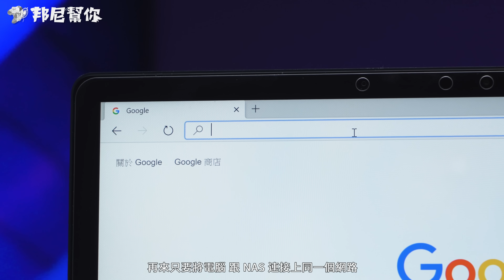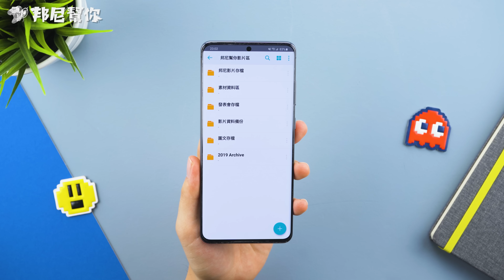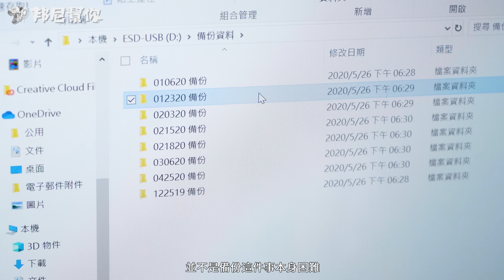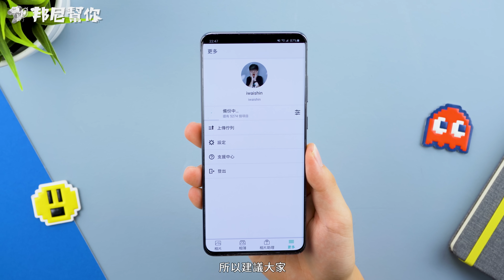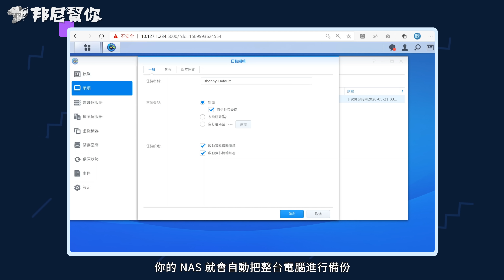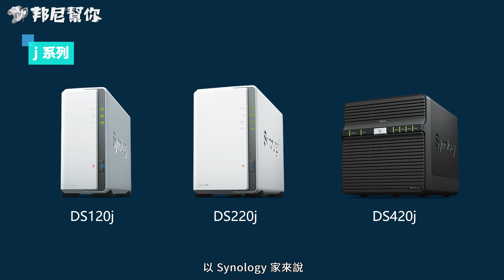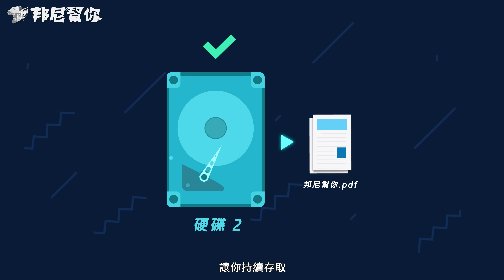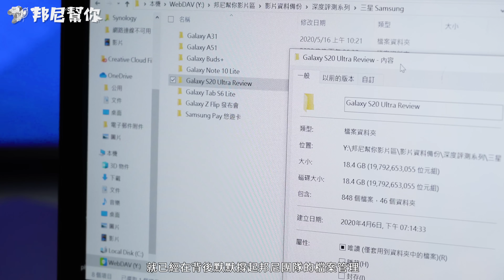「邦尼LOOK」一次看懂 NAS 重點解析！Synology DS720+ 開箱評測（NAS 推薦選購建議、備份整台電腦、備份手機相片 評價、實測、硬碟如何選？ NAS 值不值得買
邦尼幫你 3C 科技評測 ptt Synology DS720+ Synology NAS DS720plus 備份電腦 備份手機 Synology DS720+ 完整開箱評測實測、評價、推薦、值不值得買。NAS 是什麼？你一定聽過 NAS，但 NAS 究竟可以做什麼呢？本集邦尼除了會帶大家備份整台電腦以及手機相片外，也一起透過 NAS 搭建屬於你的雲端硬碟以及私人的影片庫，更多的是，邦尼也會分享如何選購 NAS 、 如何挑選推薦使用的插槽數量、性能、系列、m.2 NVME SSD快取以及硬碟。此外，我們也實際透過 NAS 備份你手機上的相片，並且將個人電腦整台進行備份，就讓邦尼帶著大家一步一步邁進簡單且自動化的檔案備份吧！

DS720+ 搭載 Intel Celeron J4125 ，採用 Gemini Lake 架構，在降低功耗的同時，與上一代 DS718+ 相比，有 15% 的性能提升。搭配 DDR4 2GB ，最大可以擴充至 6GB 。順帶一提，在記憶體配置上，今年Plus全系列都是DDR4。此外， DS720+ 也擁有獨立兩個 m.2 NVME 的 SSD 插槽，在不佔用插槽空間的前提下，同時支援 Synology SSD 讀寫快取

- 邦尼找重點：
0:00 邦尼幫你 開場
0:31 NAS 是什麼？介紹
0:52 Synology NAS 設定教學
1:41 QuickConnect ID
2:00 DiskStation Manager (DSM)
2:09 Synology Drive 使用教學
2:49 Video Station
3:40 備份整台電腦 備份手機相片
4:16 手機相片備份 Moments
5:20 Active Backup for Business 功能
6:22 NAS 選購建議、影碟選擇大小、效能選擇
8:09 硬碟 選購建議
8:19 RAID 1 介紹

本期卡司：
出演：Synology DS720+
主謀（製作人）：邦尼
內容創造者：威信
影像創造者：驢子
麥聲人：歐登
創造者照護員：森林
內容夥伴：IWAISHIN 愛威信 3C 科技生活
特別感謝：Synology & 每一個看影片的「你」
邦尼老實說：本影片係由 Synology 有償委託測試，並由邦尼幫你秉持第三方評測的客觀事實，衷心製作消費者體驗報告。